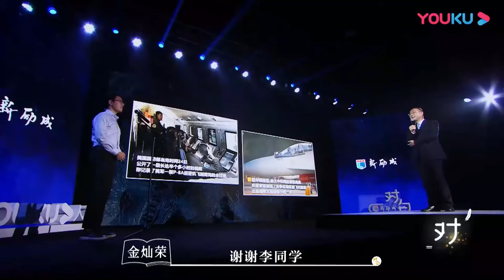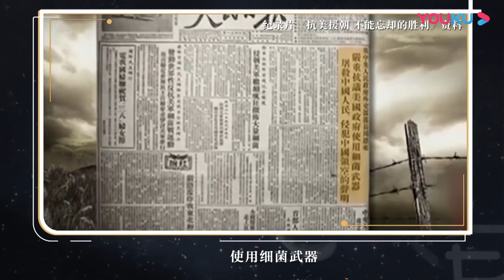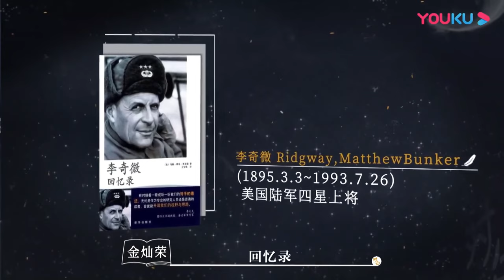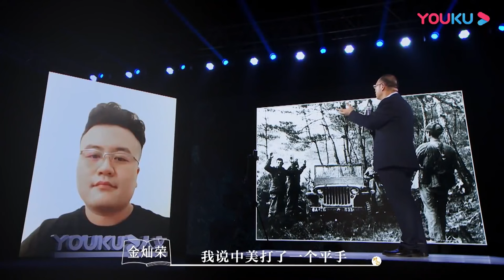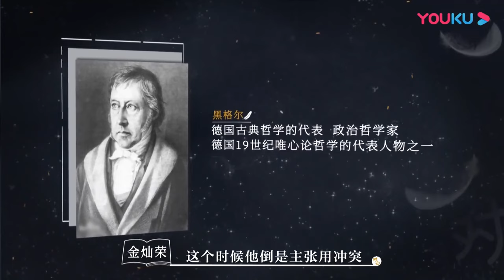兩岸矛盾再度激化，一個視頻看清未來五年中美局勢走向#纪实